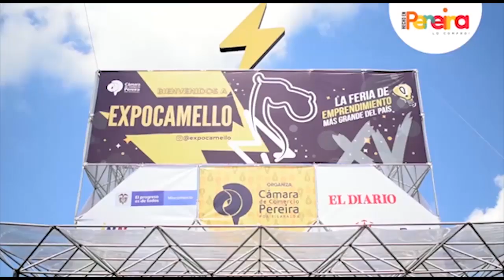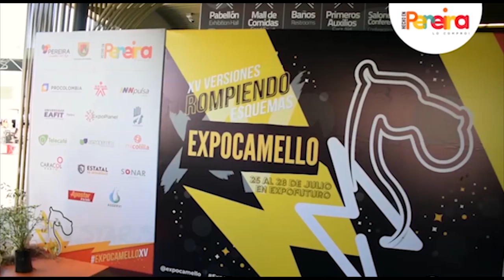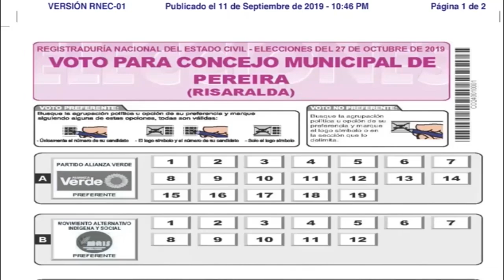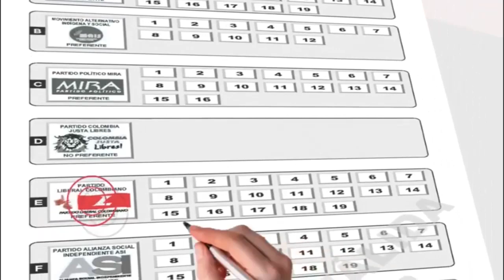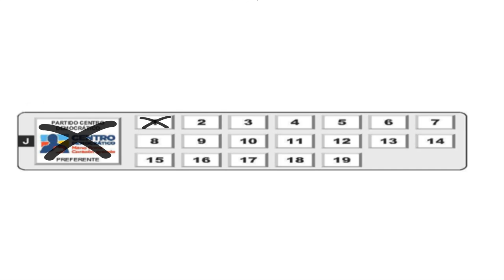TIRO AL BLANCO 10 10 2019 Todas las campañas polarizadas